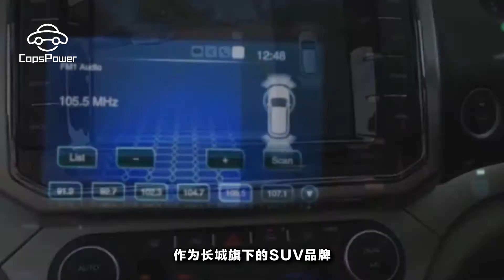哈弗這款車，混動滿油裏程可達兩千公裏，顏值超過奔馳GLC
說到國產SUV，神車哈弗H6自然廣為大家所知。作為長城旗下的SUV品牌，在國內已經連續15年奪得了SUV銷量第一的桂冠。這在競爭越發激烈的國內SUV市場實屬不易。在連續銷量冠軍的背後是哈弗團隊的不懈創新努力的結果。在如今，新能源汽車逐漸成為熱點。各大汽車品牌紛紛開始發力新能源汽車。哈弗自然也不例外。在上海車展上哈弗就推出了一款名為HB-03 Hybrid的能源汽車的概念車。